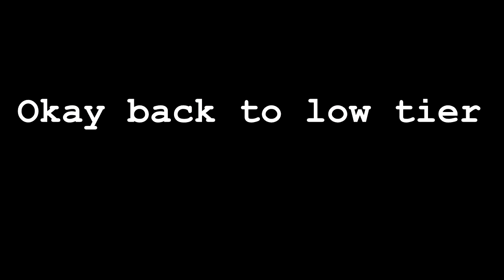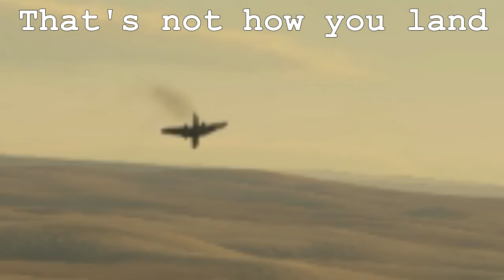WAR THUNDER - H-75 - Why doesn't anyone talk about this plane?!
Haven't found any fun plane this month. So I pulled out this baby! I love this plane, it's good at everything. I even aced it.
Playing this boosted my mood, a fail safe plane.
Go try it out if you haven't and tell me what you think of it.